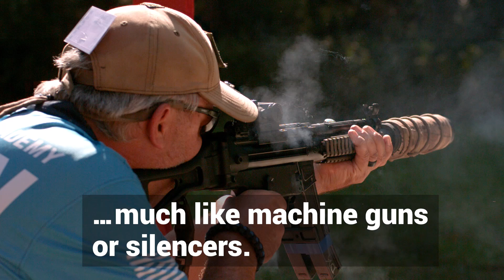Pistol Stabilizing Braces Explained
There's been a lot of attention given to Pistol Stabilizing Braces recently. We put this video together to help you understand what they're all about.